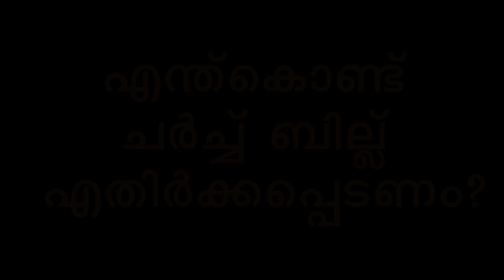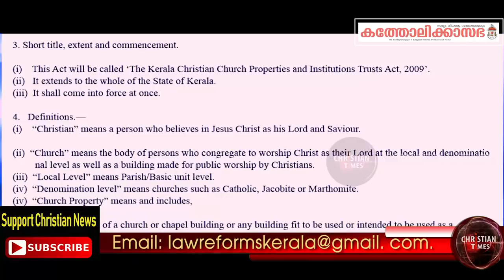ഇവർ രഹസ്യമായി പറഞ്ഞത് പുറത്തു വന്നു.